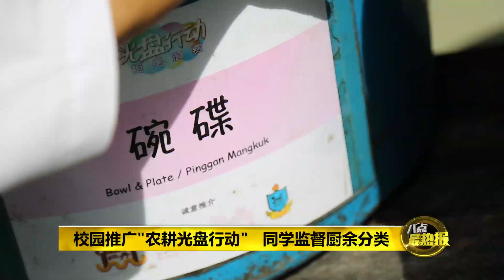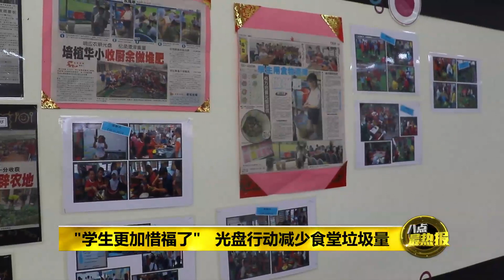Prime Talk 八点最热报 25/05/17 - 丹州培植华小推广光盘运动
在吉兰丹有间华小，那里的老师，从校园开始教导学生学习珍惜粮食，杜绝浪费，还有就是学习自理，不要只会“饭来张口”。一起来看看！